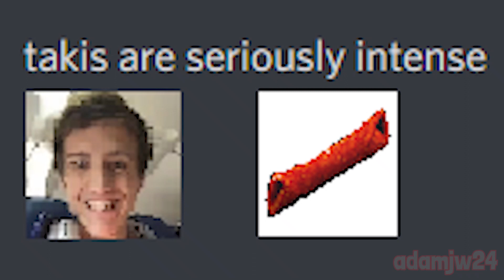Ninja eats a Takis chip and dies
Ninja eats a Takis chip and dies. What more can I say?

No really I actually have nothing else to say about this meme lmao

Got some more exams coming up so this might be last video for a few days. I'm all done on Wednesday so from then I can get back into it. But yh, in the meantime, there probably won't be an upload until around then :) I'll still come round every now and then to read comments n stuff tho so I'll see you later!